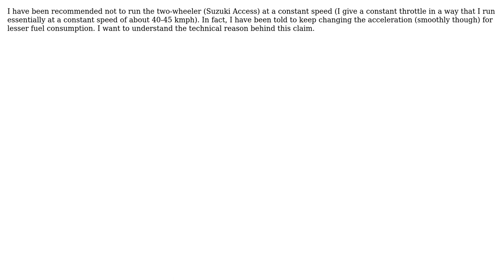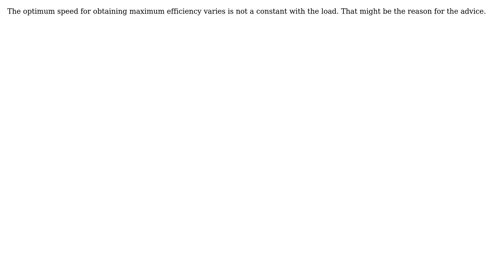Engineering: Should I run 2-wheeler at constant speed? (2 Solutions!!)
Engineering: Should I run 2-wheeler at constant speed?